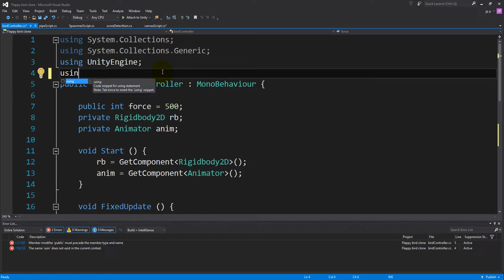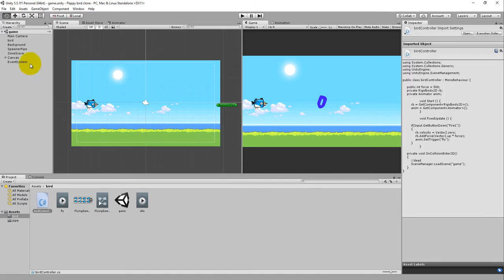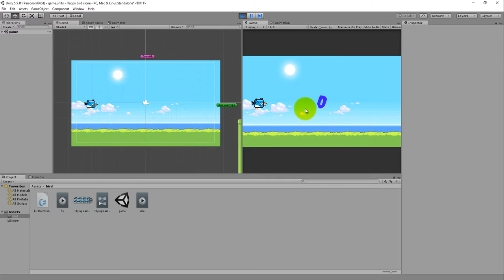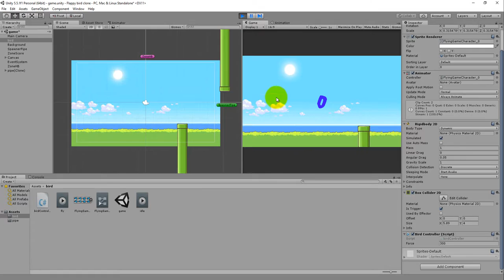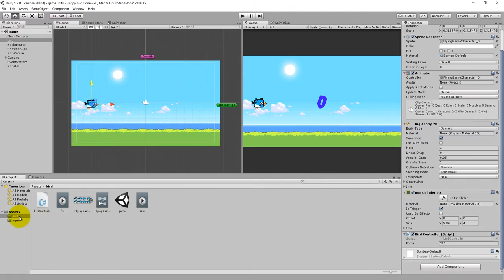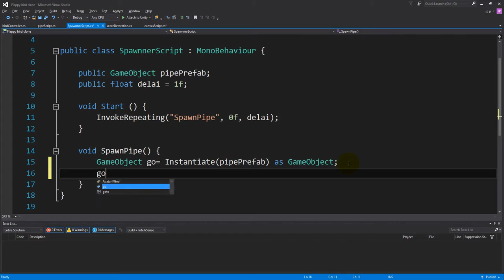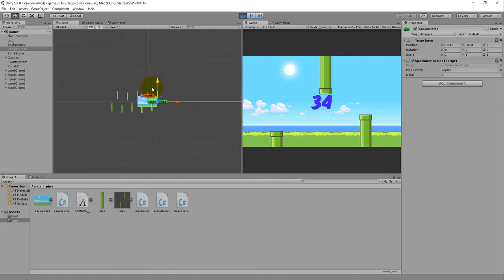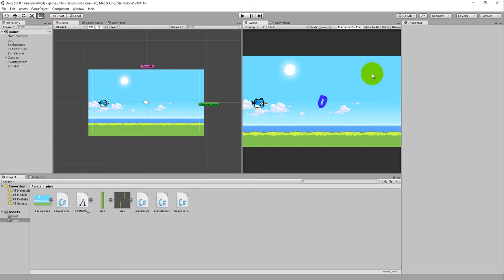#4 Gestion des collisions - Flappy bird clone avec UNITY3D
Formation : Unity3D Développer, Monétiser un jeu pour Smartphone ANDROID pour les abonnés UPLN.

Apprenez a créer votre jeu de A à Z | Gagner de l'argent et Distribuer votre jeu.